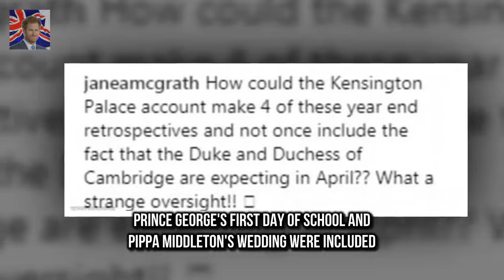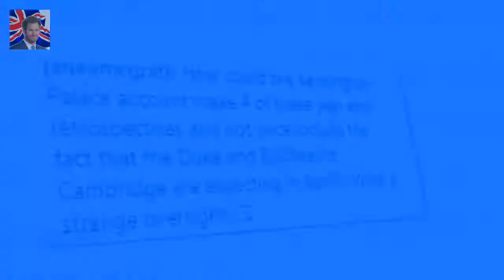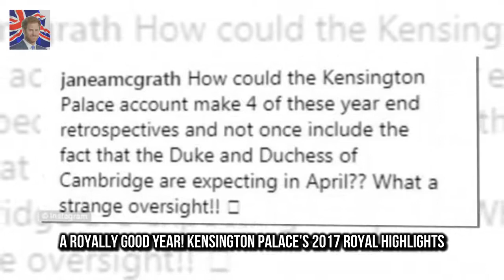Kensington Palace releases 2017 highlights video Kensington Palace released a clip revisiting som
Kensington Palace released a clip revisiting some of the royal highlights of 2017 Prince Georges first day of school and Pippa Middletons wedding were included Also featured Prince Harry and Meghan Markles engagement announcement But royal supporters noted William and Kates baby announcement was missing As the new year gets underway many of us are taking time to reflect on the last 12 months - and the Royal Family are no exception

Tourist proposes to girlfriend on live TV as they wait to see Meghan  Mike Metz got one one knee a:
The day Kate showed Meghan how to curtsy  Meghan was led out of St Mary Magdalene Church in Sandri:

✅ The content of my videos is the purpose of entertainment. My video does not contain nudity or Breaking Newsually explici